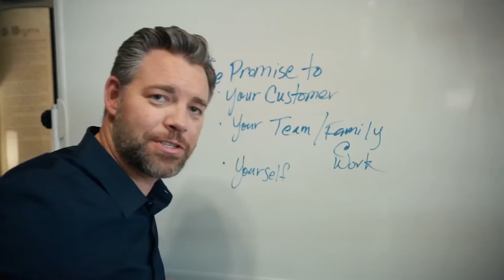How Does Culture Affect Public Speaking - Jason Hewlett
Ever wondered why delivering a speech to a room full of strangers feels different in New York compared to Tokyo? 🌎🗣️ In today's video, we're diving into the fascinating world of cultural nuances in public speaking. From gestures and humor to the unspoken rules of eye contact, we'll explore how your audience's background can shape the way you communicate.

Jason

00:00 Intro & Summary
02:07 What Is Culture
03:21 How Culture Influences Style
05:08 How Language And Verbal Communication Affect Public Speaking
06:21 Leveraging Cultural Sensitivity And Awareness
09:04 Understanding Cultural Differences
11:35 How Understanding Culture Increase Engagement
13:12 Practical Takeaways For Speakers